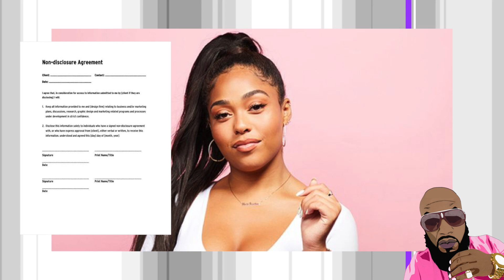Jordyn Woods EXPOSES Khloe Kardashian Kylie Jenner On Red Table Talk Not Afraid Of NDA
Jordyn Woods finds herself in some legal hot water spills too much Kardashian tea on Jada Pinkett Smith's Red Table Talk Show